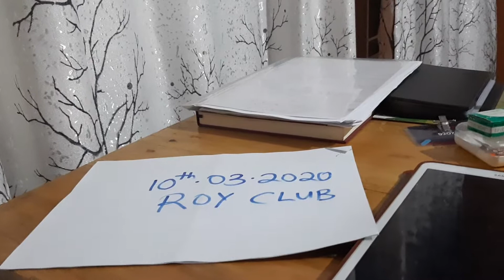Which money is truly yours?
The only money that is yours is the one you invest or save, be wise today and choose an investment plan with Roy Club grow your wealth and say bye to poverty.